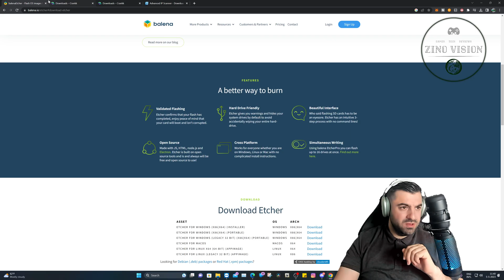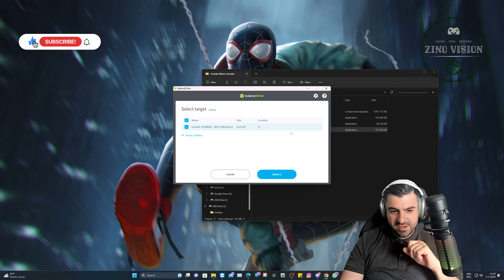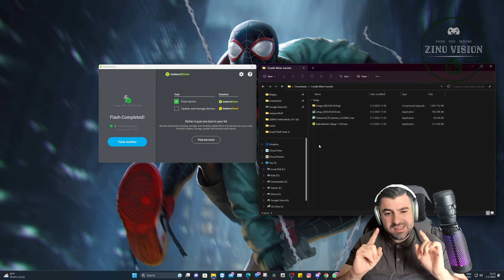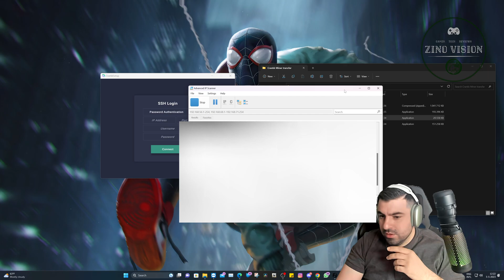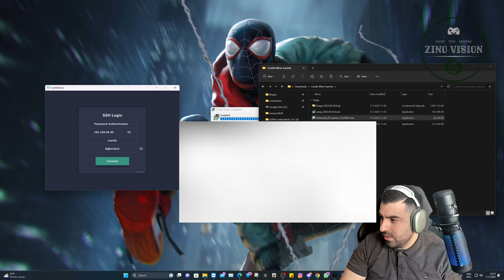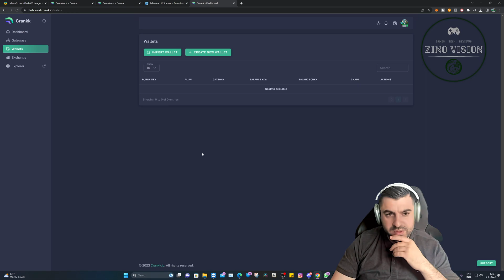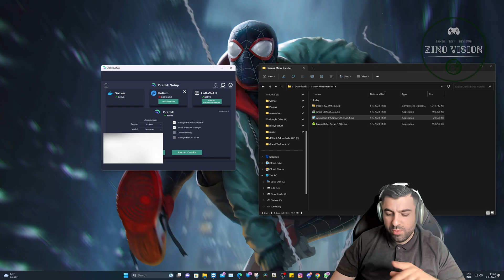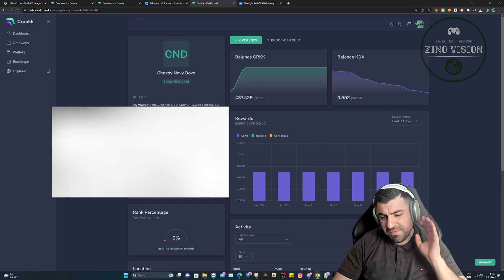Crankk: How to install Crankk miner on Sensecap | Tutorial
Welcome to ZinoVision! In this tutorial, we will show you how to install Crankk Miner on SenseCAP, a powerful IoT device for mining cryptocurrency. If you're looking to get started with cryptocurrency mining and want to use SenseCAP, this step-by-step guide will walk you through the process of installing Crankk Miner.

Crankk Miner is a popular mining software that supports a variety of cryptocurrencies and is designed to maximize mining efficiency. In this tutorial, we will show you how to install Crankk Miner on SenseCAP using SSH, a secure network protocol for remote communication.

We will provide detailed instructions on how to download and install the necessary software and dependencies, configure the settings for optimal performance, and launch the Crankk Miner on your SenseCAP device.

We will also cover topics such as setting up a wallet to receive your mined coins, monitoring your mining progress, and troubleshooting common issues that may arise during the installation and setup process.

By the end of this tutorial, you will have a fully functional Crankk Miner running on your SenseCAP device, allowing you to mine cryptocurrency with ease and efficiency.

Whether you're a seasoned cryptocurrency miner or just starting out, this tutorial will provide you with the knowledge and skills to install Crankk Miner on SenseCAP and start mining cryptocurrency.

subsribers 5000 :  ?

My Pc Specs:
64,0 GB RAM
RTX 3090
3 TB SSD